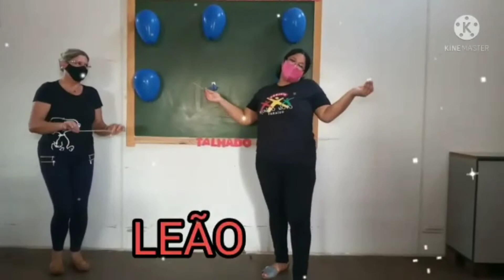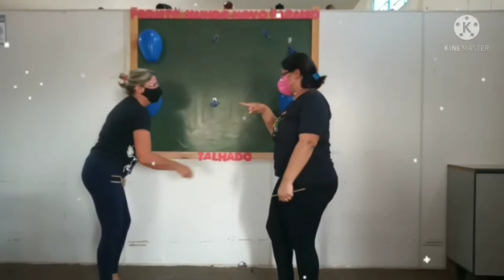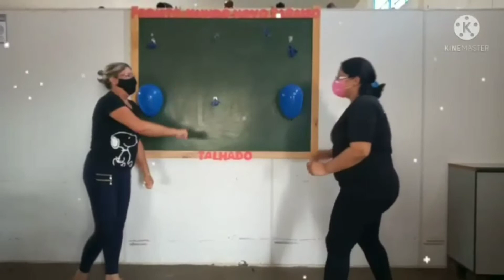Orientação de Estudos e Auxílio à Tarefas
Brincando de Imitação de Animais